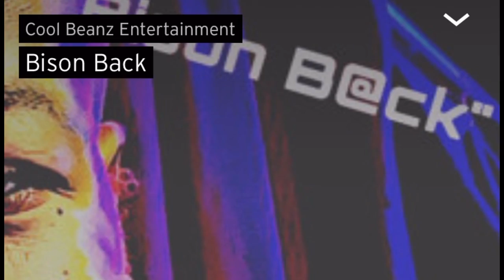Cool Beanz Comedy Presents…”Bison Back” Single